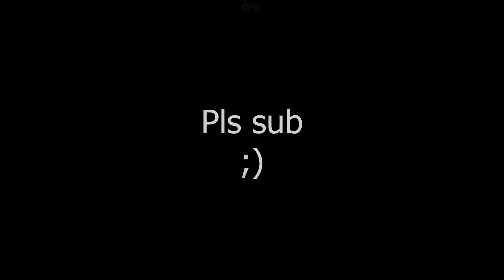"Universe" by cronibet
song: "Altruistic Vibrations" by MegaSphere